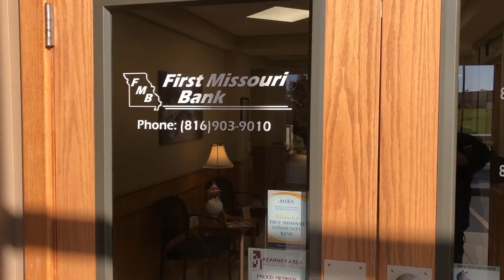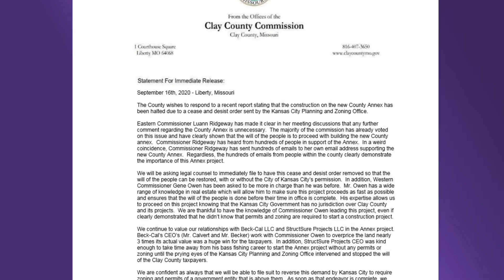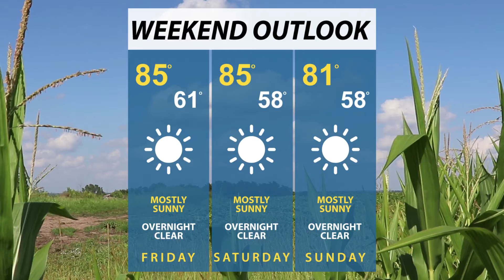Kearney Weekly News Recap 09/24/2020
This is your weekly news recap from the KPGZ newsroom. You can listen to Kearney news hourly on 102.7FM, or catch breaking news as it's published on our website at 1027KearneyMO.com. You can also subscribe on our news page to receive news in your email.